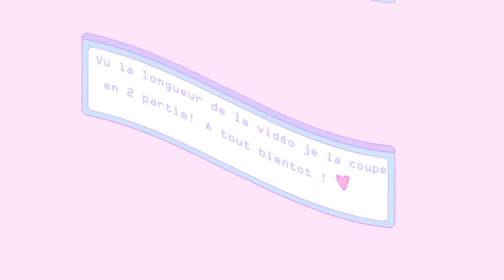🎗️ Le début de mon expérience avec la maladie de CROHN 🩺 (diagnostic, examens, traitements) [1/2]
Sommaire :
0:00 • Introduction
0:51 • Qu'est ce que c'est ?
4:04 • Passer d'une bonne santé à une mauvaise
7:53 • La coloscopie de l'enfer
10:50 • Malade... ou pas ? Le déni
15:47 • Ma première crise
19:42 • L'entero IRM : Le diagnostic tombe
23:10 • On se prépare à avoir un traitement
26:50 • La partie 2 arrive bientôt !

Si vous avez des idées sur comment rendre plus accessible mon contenu n'hesitez pas à me le dire !